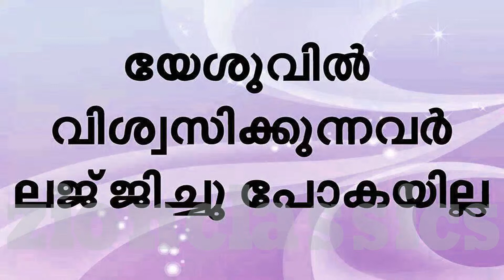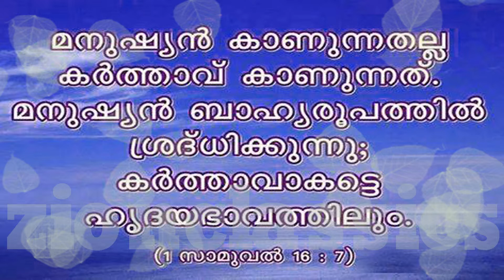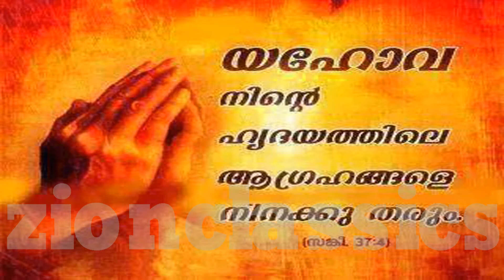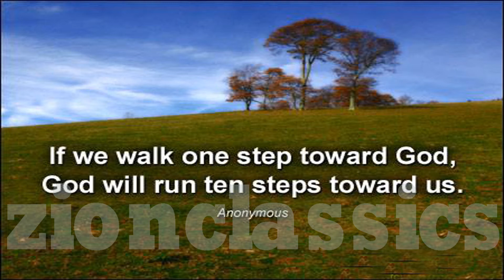Kaval Vilakke | കാവൽ വിളക്കേ | Guru | Christian Devotional Song | Jino Kunnumpurath | Zion Classics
കേൾക്കാൻ കൊതിക്കുന്ന മനോഹരമായ ക്രിസ്‌തീയ ഭക്തി ഗാനം " Guru " എന്ന ആൽബത്തിൽ നിന്നും written by Soby Chacko,composed by Soby Chacko and sung by Madhu Balakrishnan. കേൾക്കാൻ മറക്കല്ലേ...

For set your Callertune:-Kaval Vilakk - Idea-(Dial 56789+ 2674374 ),Vodafone-(Dial 537+2674374),BSNL-(Send BT +2674374 to 56700), Airtel-(Direct Dial 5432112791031), Docomo-(Send 2674374 to 543211).

Album : Guru
Singers  : Madhu Balakrishnan
Lyrics : Soby Chacko
Producer: Jino Kunnumpurathu
Banner : Zion Classics